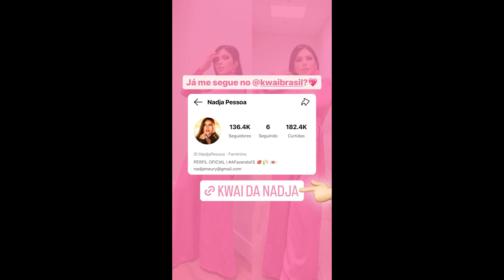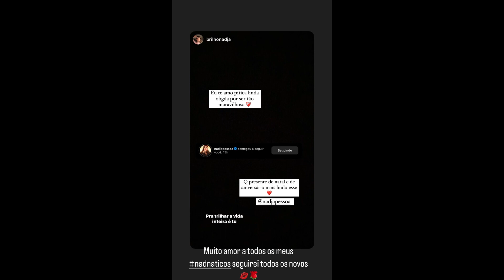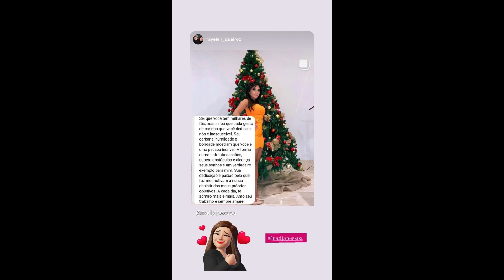STORIES DA NADJA PESSOA 24/12/2023